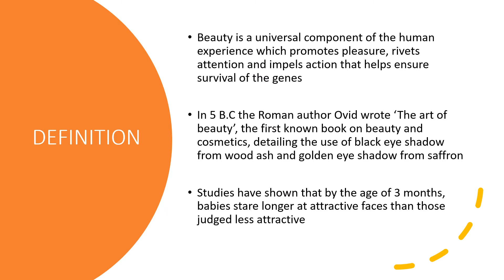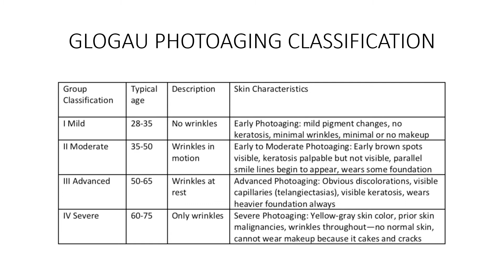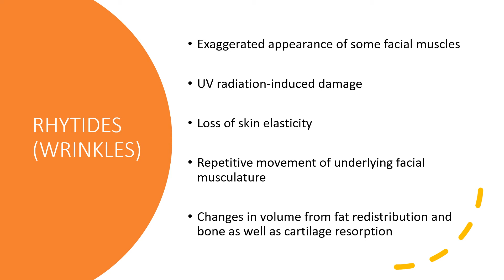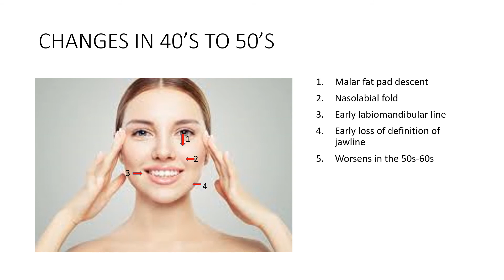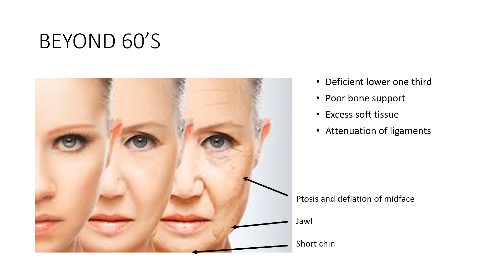beauty and aging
Aging is a natural process. Photoaging and smoking etc can speed up the process. This video displays a few signs of aging and what happens when we age.